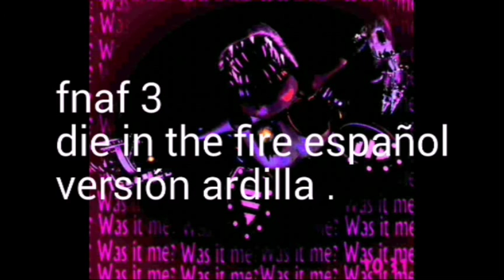Fnaf 3 song español versión ardilla . leer abajo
Este vídeo lo hice para ardilla vocaloid .